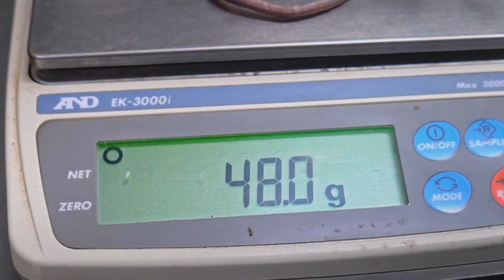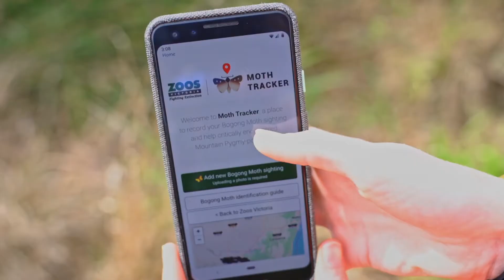PETstock Assist & Zoos Victoria partnership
Zoos Victoria is a valued national partner of our charity, PETstock Assist, working together to change the face of animal welfare and improve outcomes for endangered species. Lara Shannon, dog behaviourist and Pooches at Play host, explores the work of this incredible organisation and the impact of their partnership with PETstock Assist.